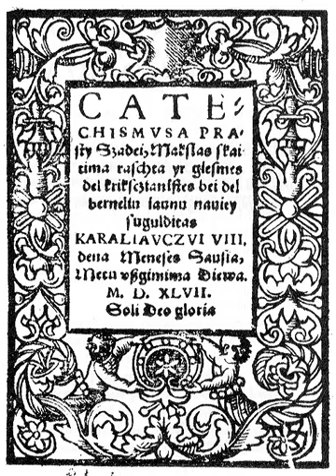Catechism of Martynas Mažvydas | Wikipedia audio article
00:00:46 1 History
00:01:53 2 Authorship
00:03:16 3 Contents
00:08:36 4 See also

- Socrates

SUMMARY
The Simple Words of Catechism (Lithuanian: Katekizmo paprasti žodžiai) by Martynas Mažvydas is the first printed book in the Lithuanian language. It was printed on 8 January 1547 by Hans Weinreich in Königsberg. The 79-page book followed the teachings of Martin Luther but reflects both religious and secular needs. The book included the first Lithuanian-language poem, primer with alphabet, basic catechism, and 11 religious hymns with sheet music. The book was written in the Samogitian dialect and printed in Gothic (schwabacher) font; Latin dedication and preface are printed in Latin font (antiqua).